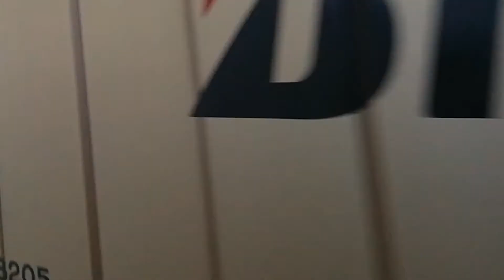EF210 123（ひふみん）号機牽引福岡タ発宇都宮タ行金山3番線通過